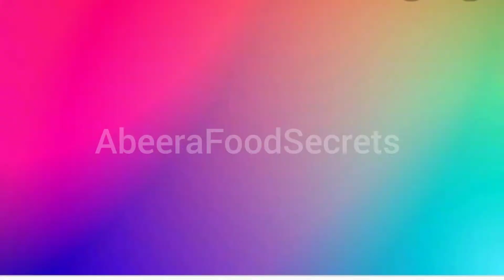Bhuna Gosht Recipe | Beef Karahi Recipe |Bakra Eid Special |Abeera Food Secrets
السلام علیکم
آج میں آپ کو بونا گوشت کی ریسپی بتا رہی ہوں یہ بہت ہی آسان ہے آگے عید الضیٰ آرہی ہے تو یہ بہت مزے کا گوشت آپ بنا کے گھر میں کھائیں
یہ گوشت  بہت ہی آسانی کے ساتھ آپ بنا سکتے ہیں اس کو آپ جتنے بنا سکتے ہیں مٹن میں بنا سکتے ہیں میں نے اس کو بیف میں بنایا ہے
آگے عیدالاضحیٰ آرہی ہے یہ ریسیپی ضرور بنائے گا اپنے گھر والوں کو دیجیے گا ہر گھر میں گوشت بنتا ہے

اگر آپ کو میری ویڈیوز پسند آی ہیں تو پلیز لائک ضرور کرے گا اگر میرے چائے پینی ہے تو میرے چینل کو سبسکرائب کر دیں بیل نوٹیفکیشن کو اون کر دیتا کہ میرے خیال میں ویڈیو آپ کو آسانی کے ساتھ مل جائے کرے